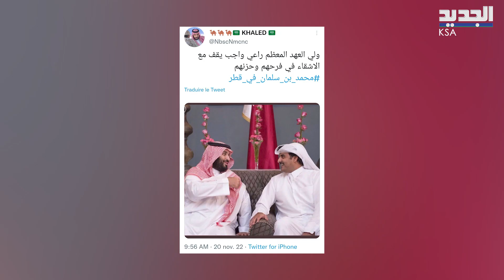لقاء حار بين محمد بن سلمان و امير قطر وتضامن لـ افتتاح كأس العالم 2022 ! qatar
لقاء حار بين محمد بن سلمان و امير قطر ودعم لافتتاحية كأس العالم 2022 !